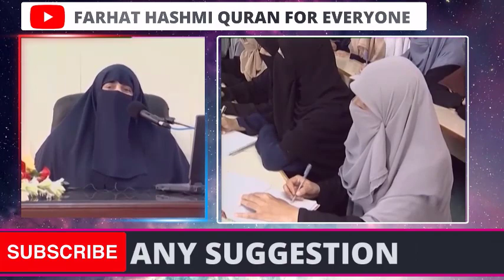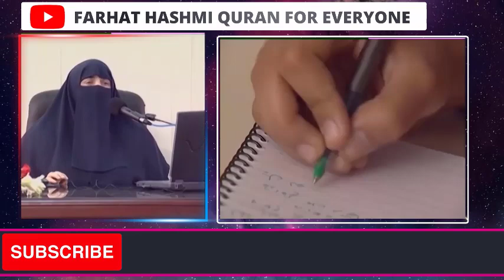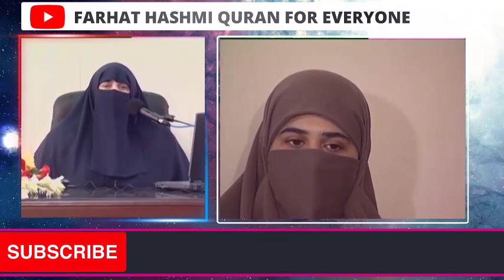Fiqh al Qulub 0016 Al Muqaddimah Wa al Ilmu Bahrun La Sahila Lahu Page 22 23 By Farhat Hashmi